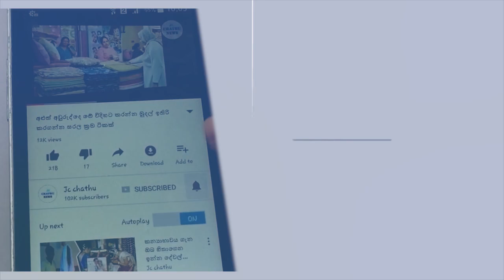ලෝකයේ මිල අධිකම සපත්තු ජෝඩුව මෙන්න මිළ ඇහුවොත් පුදුම වෙයි